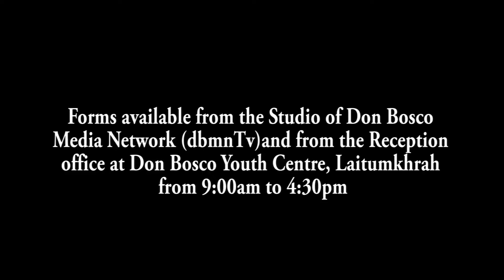PYNLIEM KA WAHLAKHAW 2-1 IA KA SEVEN BROTHERS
Ha ka semi-final  ka First Division Football League ha Mairang, ka Wahlakhaw SCC  ka la kyrthiaw ia ka Seven Brothers SW da 2-1 ha madan Dom Mawlum,Pyndengumiong.
Ha  ka kylla step ka Sevenbrothers ka la ïoh ban pynkhih jar nyngkong, hynrei tang katto katne por ka Wahlakhaw ka la pynphai kylla. Katba ha ka kylla miet ka Wahlakhaw ka la  thep biang sa shikol bad rah ia ka jingjop da 2-1 ha kane ka sngi. Ha ka final, ka Wahlakhhaw kan iakhun pyrshah ia ka Mission United FC ha kine ki sngi ban wan.
1. Local Cable LCN Channel 279
2. YouTube Channel
3. OTT @ dbmnTv